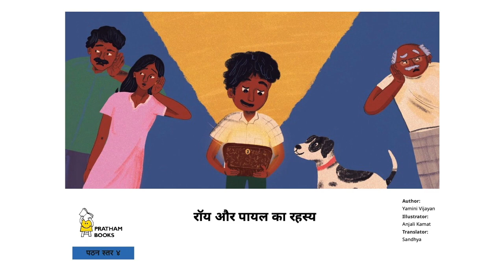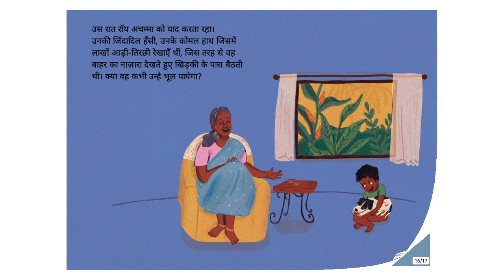रॉय और पायल का रहस्य (Roy's Noisy Secret) - Hindi Stories for Kids - Pratham Books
Nobody must find out that Roy is wearing his grandmother’s tinkling anklet. But keeping a secret is harder than Roy imagined and he feels weighed down by guilt. How did Roy get himself into this mess and how will he find a way out?
Original story Roy's Noisy Secret by Pratham Books, Written by Yamini Vijayan, Illustrated by Anjali Kamat, Translated by Sandhya